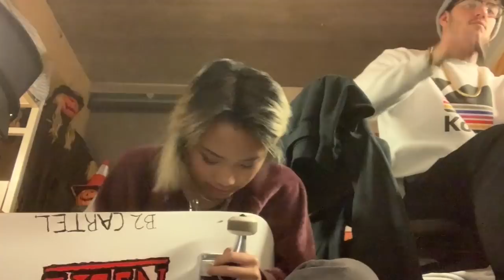am i a skater girl yet?